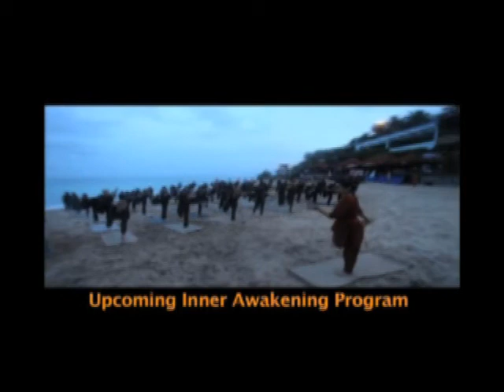31 January Nithyananda TV News 2014